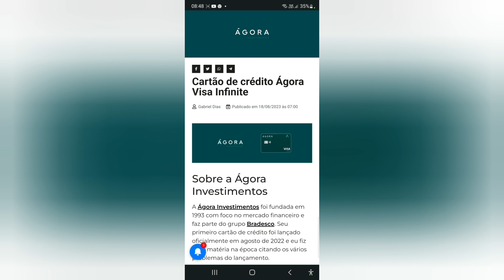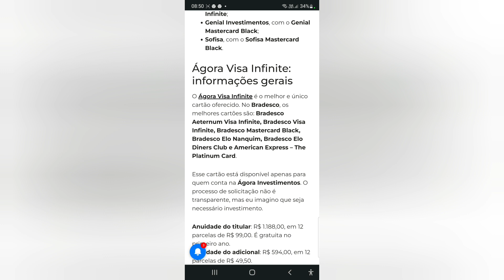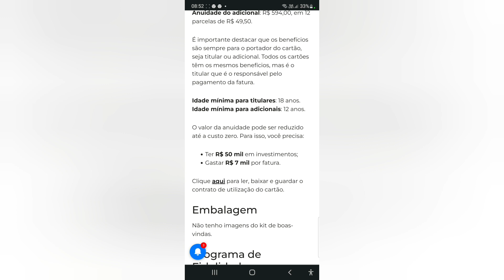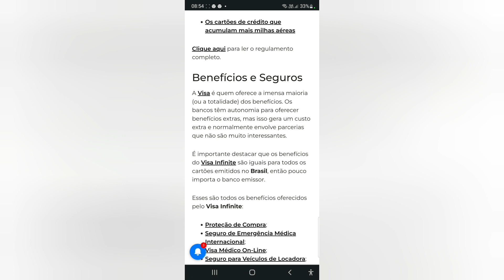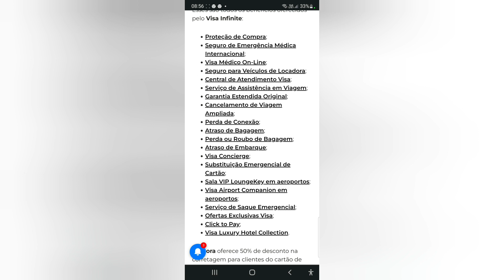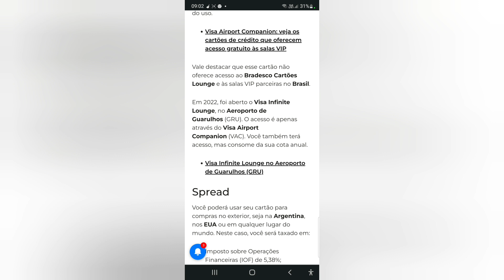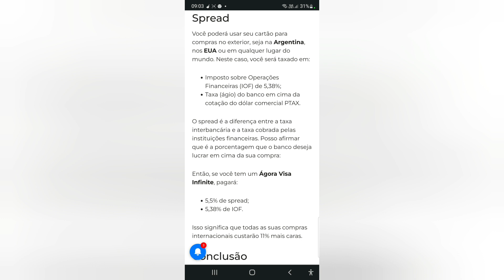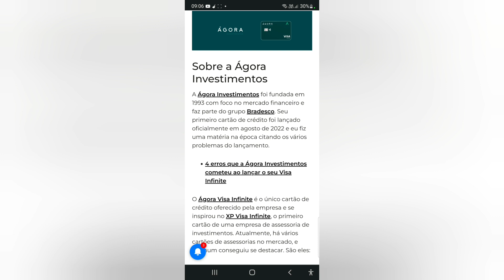Cartão de crédito Ágora Visa Infinite😄